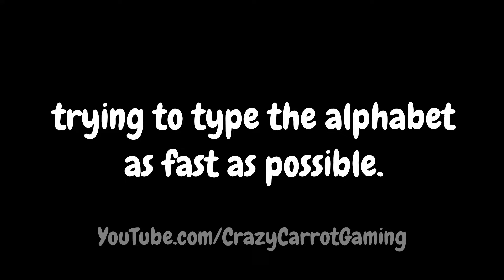when you fail kindergarten